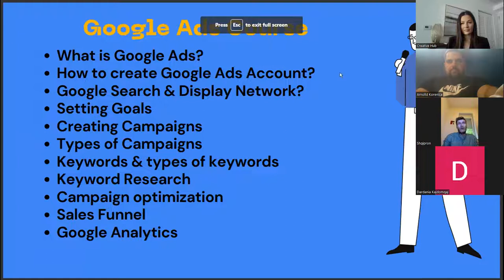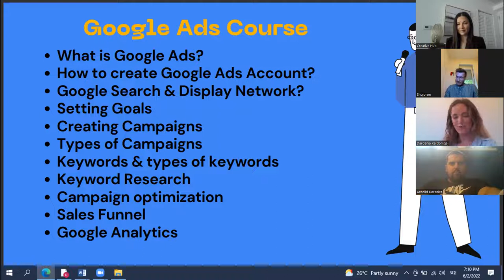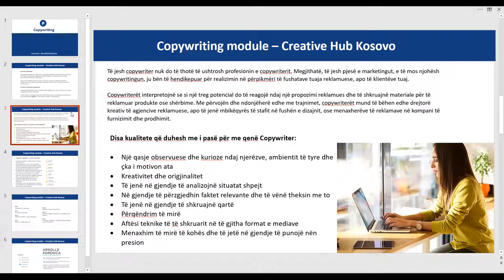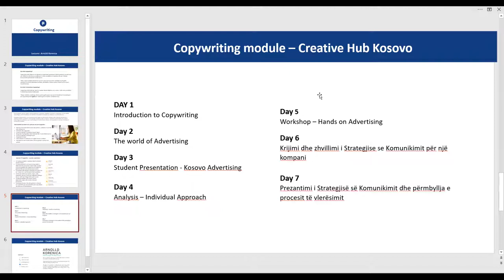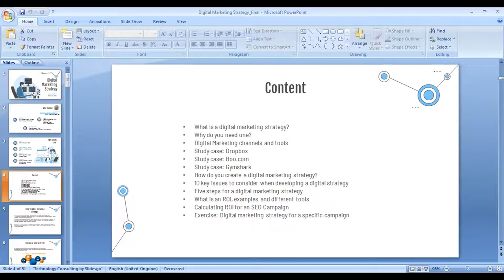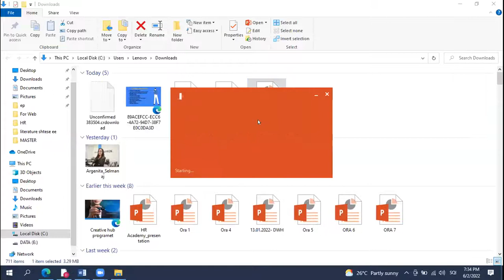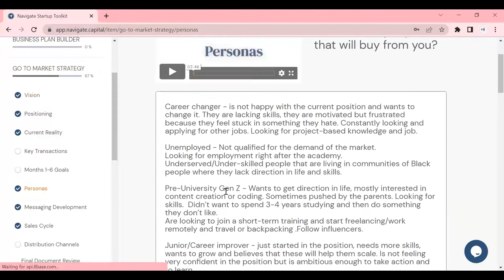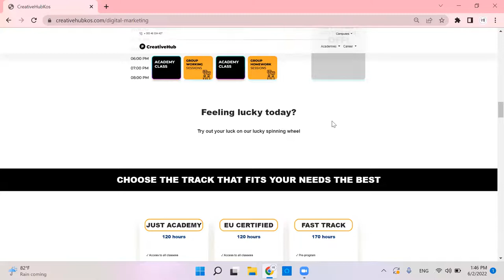Digital Marketing Demo Day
Meet the lecturers and learn more about the Digital Marketing Academy Program at Creative Hub at the Demo Day.
Arnolld Korenica( Telegrafi) lecturer in Copywriting
Shqipron Nuhiu ( Esencial Agency ) lecturer in Google Ads & Google Analytics
Arbër Hajrizaj ( IPKO)  lecturer in Digital Marketing Strategy
Arijana Koskarova ( Creative Hub USA), mentor at the Fast-track Program of the Digital Marketing Academy.